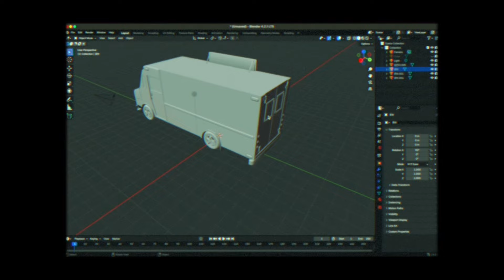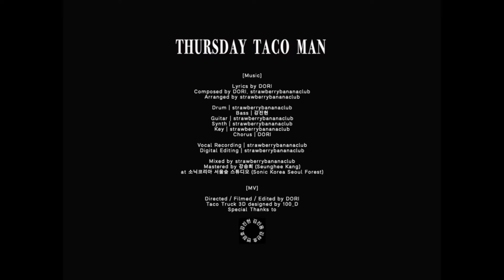[MV] DORI - ‘Thursday Taco Man’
DORI 3rd Single: 'Thursday Taco Man'

”I want it more!“

[Credit]

Lyrics by DORI
Composed by DORI, strawberrybananaclub
Arranged by strawberrybananaclub

Drum | strawberrybananaclub
Bass | 강진현
Guitar | strawberrybananaclub
Synth | strawberrybananaclub
Key | strawberrybananaclub
Chorus | DORI

Vocal Recording | strawberrybananaclub
Digital Editing | strawberrybananaclub

Mixed by strawberrybananaclub
Mastered by 강승희 (Seunghee Kang) at 소닉코리아 서울숲 스튜디오 (Sonic Korea Seoul Forest)

MV Directed / Filmed / Edited by DORI
Taco Truck 3D Designed by 100_D

Special Thanks to 강진현, 김진용, 김찬호, 변장호